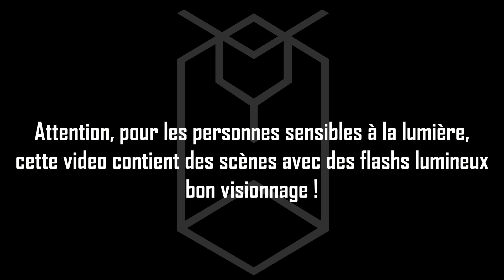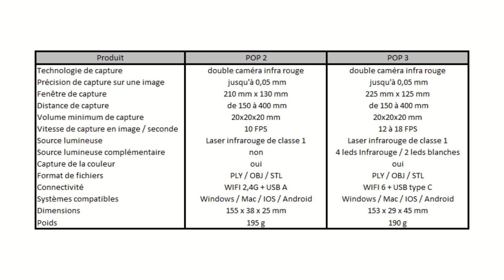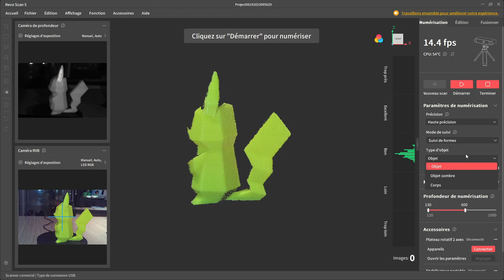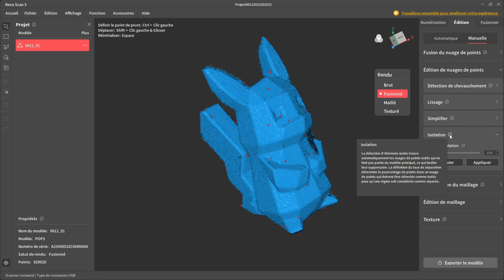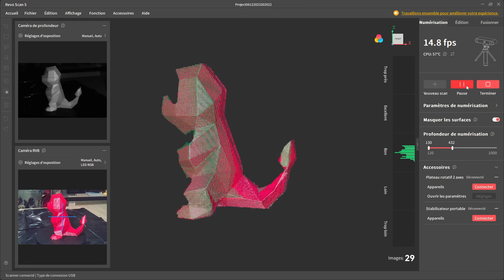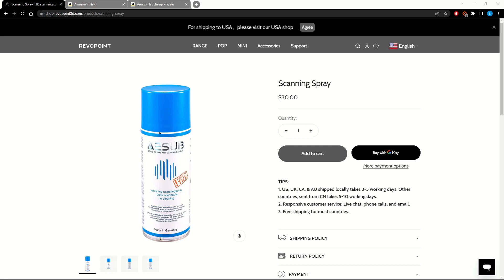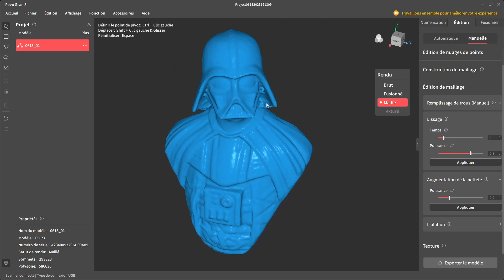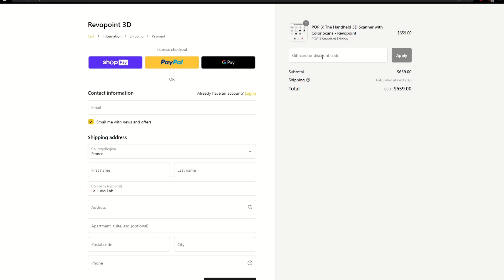J’ai testé le nouveau scanner REVOPOINT POP 3 et c’est encore plus ouf !😱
Salut les makers,
Merci encore une fois à REVOPOINT pour leur confiance.
Cette version Pop 3 est une belle évolution du Pop 2 avec un prix de départ moins élevé qu’a la sortie du Pop 2. Que demander de plus.

Prenez soin de vous et à très vite !

En tant que Partenaire d'Amazon, je suis rémunéré pour les achats éligibles, cela ne change rien pour vous au niveau du prix des articles. Il en est de même avec les liens ALI EXPRESS, HOTENDS, TOMTOP, ARTILLERY 3D EXPERT et WANHAO FRANCE.

👍 Envie de soutenir la chaîne, c´est par ici 👍

- Partagez, likez et commentez les vidéos